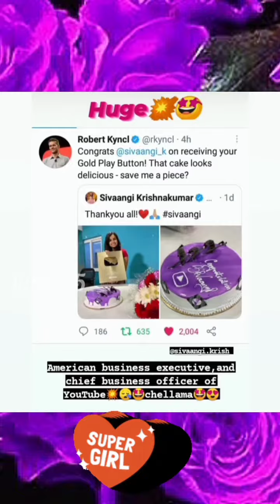Shivangi New Song Video I Shivangi Insta Story Today I Shivangi Insta